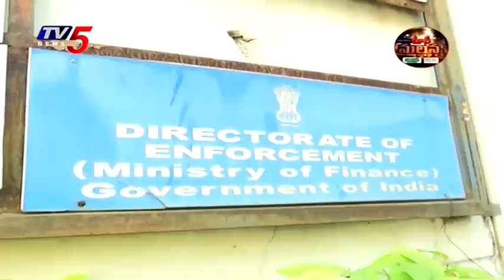Mass Mallanna Muchatlu | Full Episode | 20 November 2022 | TV5 News